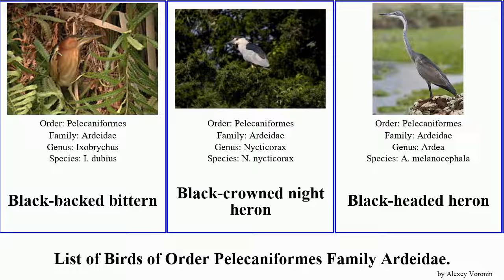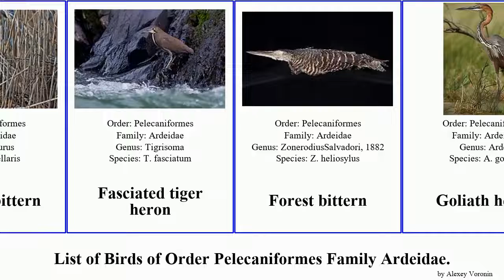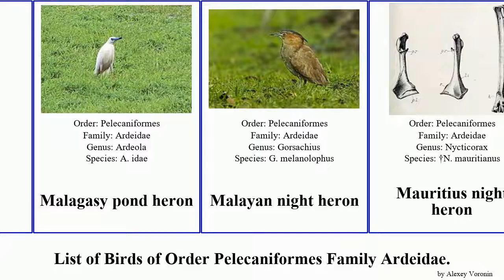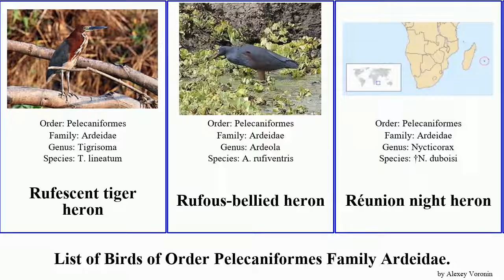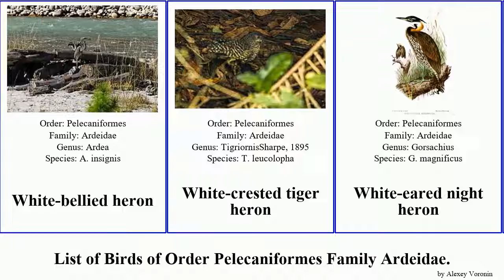Birds of Order Pelecaniformes Family Ardeidae heron bittern night egret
Agami heron
American bittern
Australasian bittern
Bare-throated tiger heron
Black bittern
Black heron
Black-backed bittern
Black-crowned night heron
Black-headed heron
Boat-billed heron
Capped heron
Chinese egret
Chinese pond heron
Cinnamon bittern
Cocoi heron
Dimorphic egret
Dwarf bittern
Eastern cattle egret
Eurasian bittern
Fasciated tiger heron
Forest bittern
Goliath heron
Great blue heron
Great egret
Great-billed heron
Green heron
Grey heron
Humblot's heron
Indian pond heron
Intermediate egret
Japanese night heron
Javan pond heron
Lava heron
Least bittern
Little bittern
Little blue heron
Little egret
Malagasy pond heron
Malayan night heron
Mauritius night heron
Nankeen night heron
New Zealand bittern
Pacific reef heron
Pied heron
Pinnated bittern
Purple heron
Reddish egret
Rodrigues night heron
Rufescent tiger heron
Rufous-bellied heron
Réunion night heron
Slaty egret
Snowy egret
Squacco heron
Striated heron
Stripe-backed bittern
Tricolored heron
Von Schrenck's bittern
Western cattle egret
Western reef heron
Whistling heron
White-backed night heron
White-bellied heron
White-crested tiger heron
White-eared night heron
White-faced heron
White-necked heron
Yellow bittern
Yellow-crowned night heron
Zigzag heron